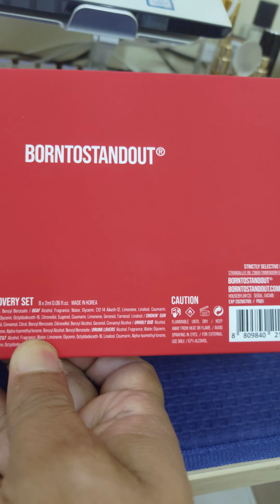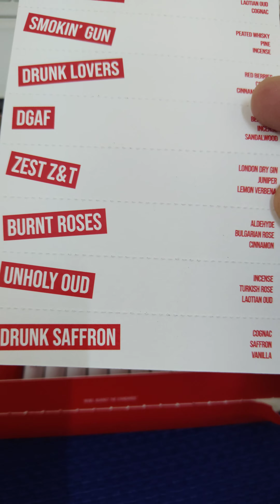Born To Standout - Discovery Set